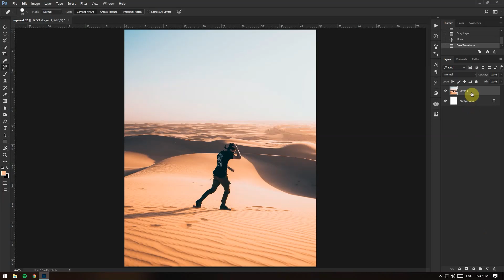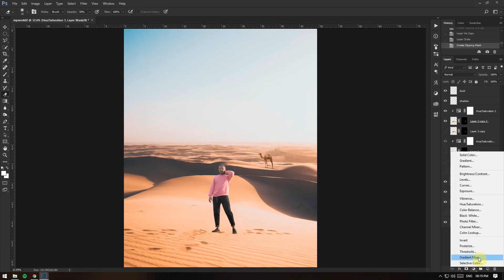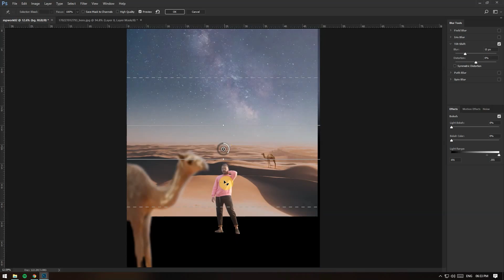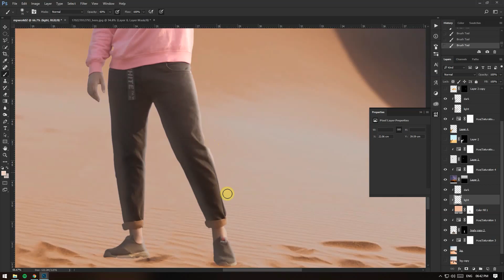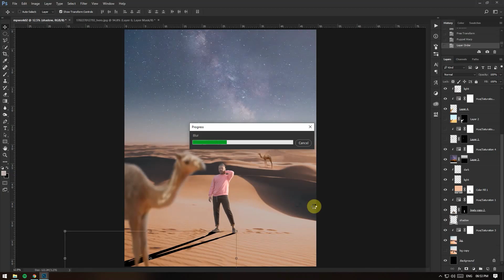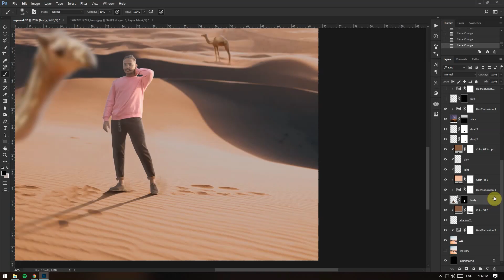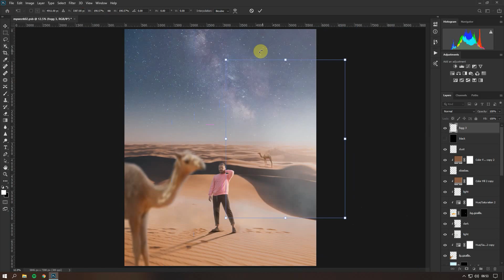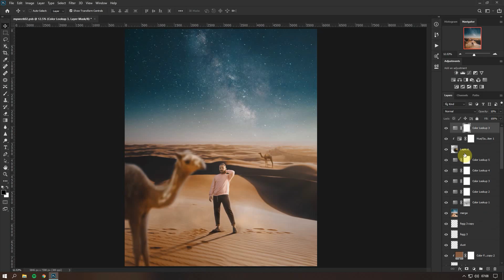Lost In Desert | Photoshop Speed Art | Tutorial Manipulation | 2020 - Pixeleyes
Hello guys Aditya here from Pixeleyes,

In this Speed art video I showed you how I created this desert landscape with no pre-planning, like I Lost in desert or something 😛

- Have a lovely day ahead 💖

(IGNORE) Keywords :
speed art
photoshop editing
photomanipulation
how to edit photos
how to color grade image
photoshop
camera raw